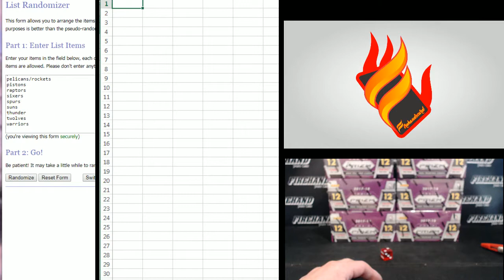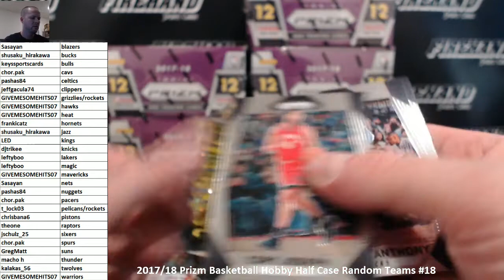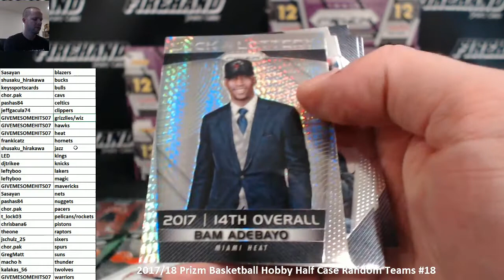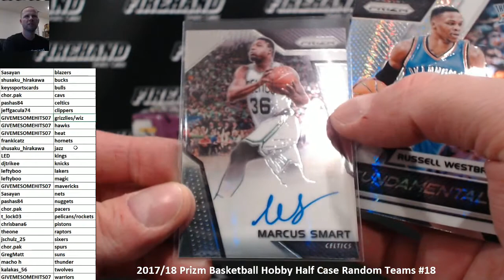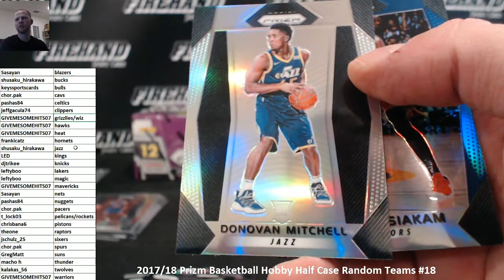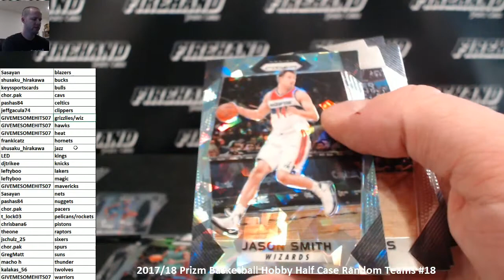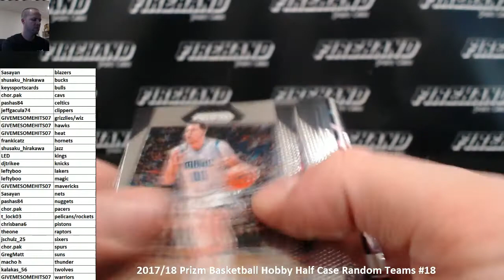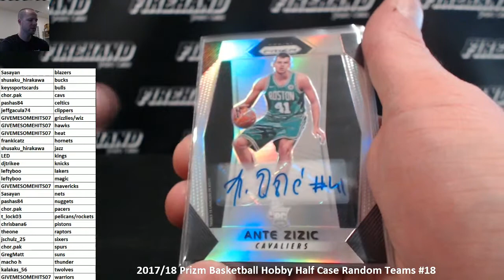2017/18 Prizm Basketball Hobby Half Case Random Teams #18 ~ 12/17/17